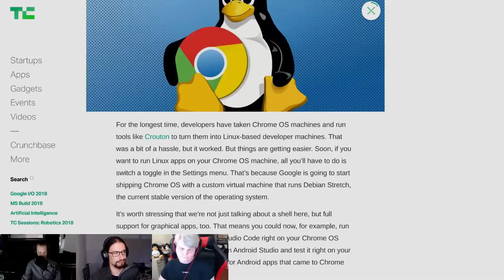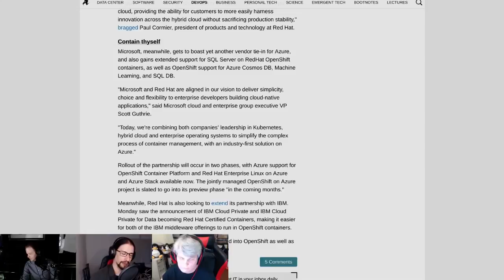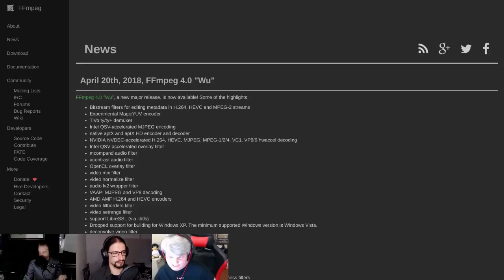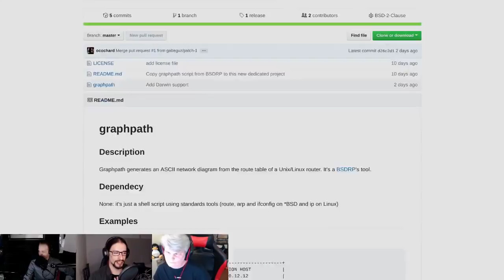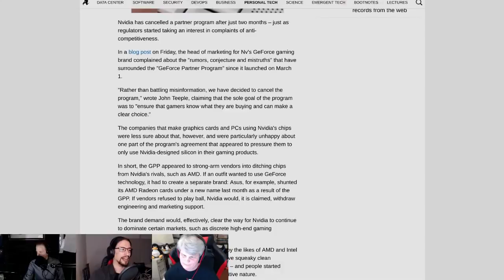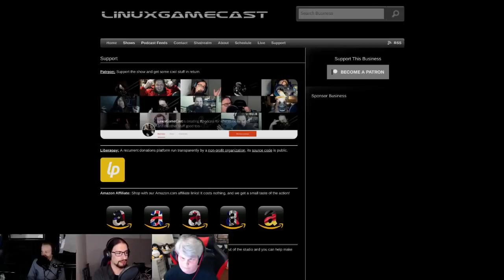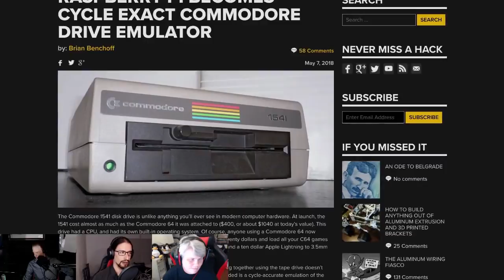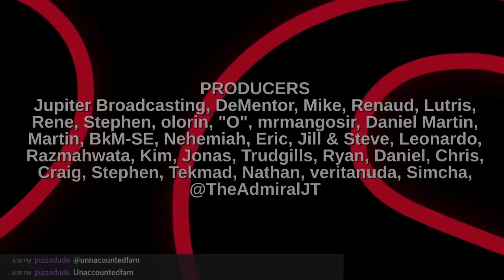Linux Weekly Daily Wednesday 117: Don't Call Me Fam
Chrome OS learns to Linux! Ubuntu MATE drops i386, NVIDIA kills GPP and Microsoft embraces Red Hat?